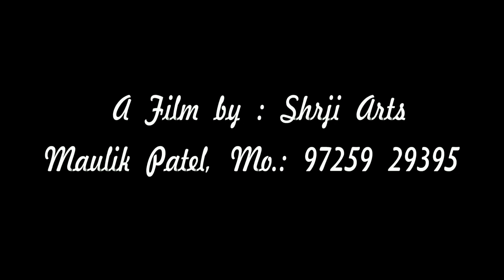Latest Wedding Highlights 2019 | Deep + Kiran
wedding highlights#DSLR wedding highlights